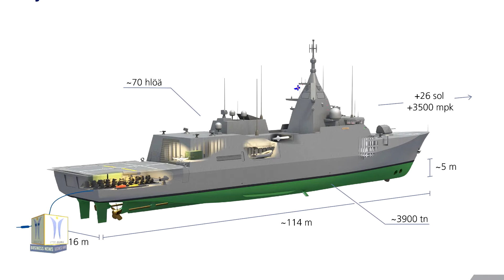Finnish Navy Selects MAN 175D Engine for Squadron 2020 Corvettes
MAN Energy Solutions has announced the latest order for its MAN 175D four-stroke engine in connection with the building of four corvettes for the Finnish Navy. Each of the four ships will be equipped with four MAN 12V175D-MEL GenSets with a total output of 7,700 Kw and four 1920 kW, in total, 16 GenSets. Integrated Logistics Support for the power systems will ensure efficient and cost-effective maintenance throughout their entire service life.

The MAN 175D GenSets bound for Finland have a number of standout technical features:
    double-elastic seating
    a number of GenSets will have noise enclosures for silent operation
    MAN 175D is the only high-speed navy GenSet able to reach that power level with 12 cylinders, which makes it more compact and more effective in terms of maintenance
    the engines will be suitable for arctic operation and capable of functioning in extremely low air-intake temperatures.

Squadron 2020 is a Finnish naval project that aims to replace seven older vessels. The four modern corvettes will then form the backbone of the navy into the 2050s. The overall length of the Pohjanmaa-class corvettes is 114 metres, with a beam of 16 metres and maximum draught of 5 metres, corresponding to a displacement of some 3,900 tonnes. Designed for year-round service in the seasonally freezing Baltic Sea, Pohjanmaa-class corvettes will feature an ice-strengthened hull and ability to operate independently in ice. The combat management system of the Pohjanmaa-class corvettes will be provided by the Swedish defence company Saab. Built around the 9LV CMS, the system will include Sea Giraffe 4A FF fixed-face AESA and Sea Giraffe 1X short-range 3D radars installed on a Saab Lightweight Integrated Mast, two CEROS 200 fire control directors, TactiCall integrated communications system, and a laser warning system. Pohjanmaa-class corvettes will be armed with a single dual-purpose naval gun, surface-to-surface and surface-to-air missiles, anti-submarine torpedos, naval mines, close-in weapon systems, and a decoy system

Pohjanmaa class will feature a combined diesel-electric and gas propulsion system with a total output of about 30 megawatts with 40,000 horse power. During normal patrol operations, each ship's twin, ice-strengthened, controllable-pitch propellers will be driven by electric propulsion motors with a number of the four MAN 175D diesel generators installed on double-resilient mounting for mission purposes.

MAN Energy Solutions has developed the MAN 175D engine range to supplement and complete its product portfolio in the maritime sector. In three variants of 12, 16 and 20 cylinders, the engine is available with an output ranging from 1,500 to 4,400 Kilowatts and is optimised for propelling ferries, offshore supply vessels, tug boats and other working vessels. Other market areas, such as super-yachts and naval marine applications are also served by additional, specialist model versions. It is also an extremely eco-friendly engine, being designed from the outset with compliance to the latest, as well as future, exhaust-gas-emission requirements and utilises a very compact and flexible SCR system, which enables vessel designers to optimise space on board to the maximum.

Rauma southwestern Finland based Rauma Marine Constructions will construct the vessels for the so-called ‘Squadron 2020’ project between 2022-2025. The first test-runs at sea are already scheduled for 2024 with all vessels projected for completion by 2028. Rauma Marine Constructions is a wholly Finnish-owned shipbuilding company formed in the summer of 2014 in Rauma. RMC specialises in building and servicing multipurpose icebreakers, car and passenger ferries and naval vessels.